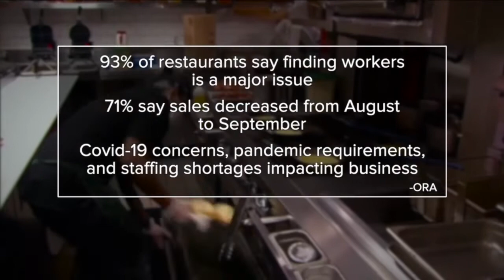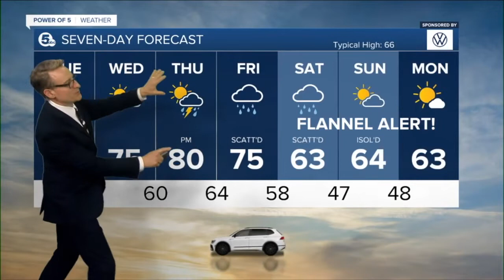News 5 Cleveland WEWS Latest Headlines | October 11, 6pm